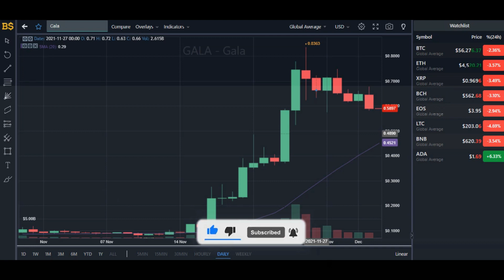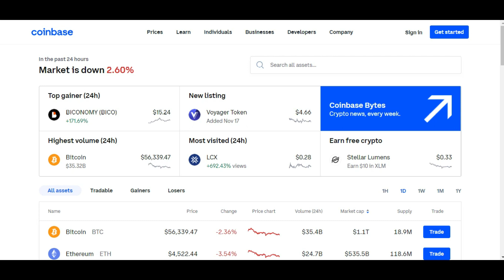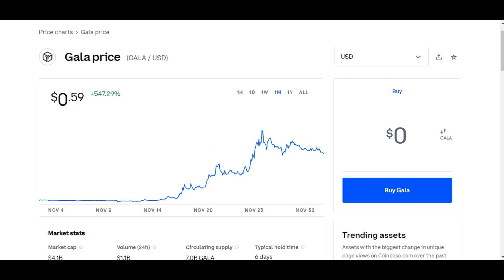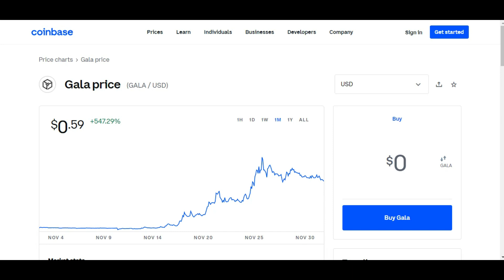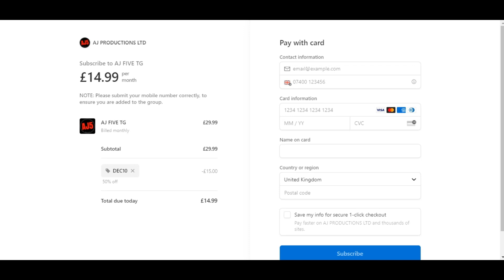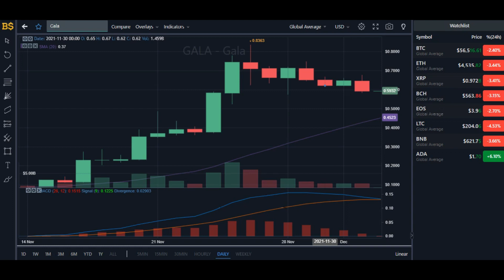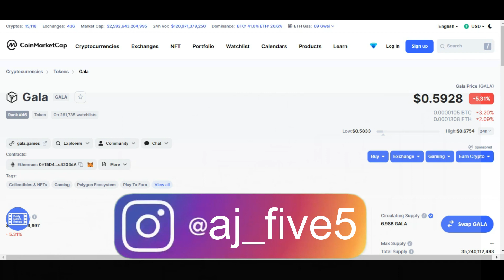GALA CRYPTO UPDATE! GALA CRYPTO PRICE PREDICTION 2021! GALA COIN PRICE PREDICTION!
GALA CRYPTO PRICE PREDICTION 2021! GALA COIN PRICE PREDICTION!